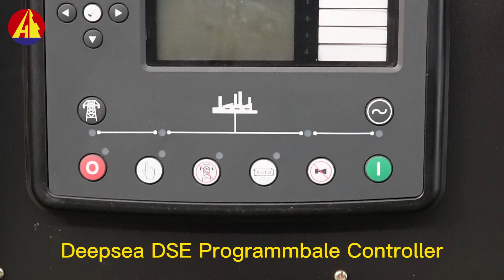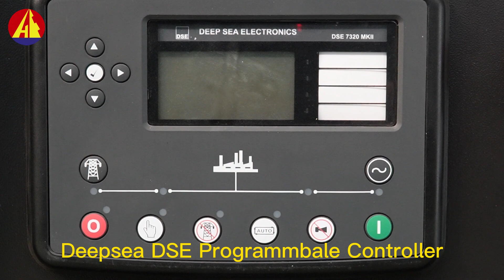Haifeng Machinery 2023 Cummins Engine Genset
Haifeng Machinery 2023 Cummins Engine Genset Demo